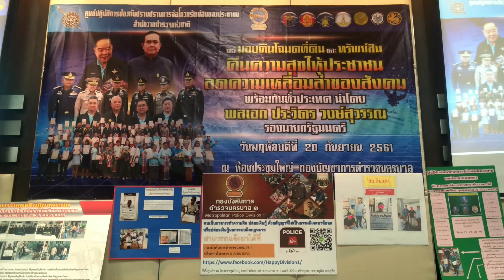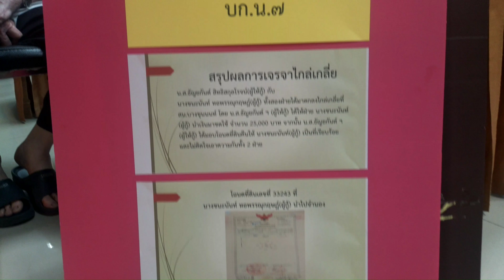พล.ต.ท.ชาญเทพ เสสะเวช ผบช.น.เป็น ปธ.พิธีมอบคืนโฉนดที่ดินคืนความสุขให้ประชาชนลดความเหลื่อมล้ำของสังคม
พล.ต.ท.ชาญเทพ เสสะเวช ผบช.น. เป็นประธานพิธีมอบคืนโฉนดที่ดิน คืนความสุขให้ประชาชน ลดความเหลื่อมล้ำของสังคม

วันพฤหัสที่ 20​ ก.ย.61​ เวลา 10.30 น. พล.ต.ท.ชาญเทพ เสสะเวช ผบช.น. เป็นประธานพิธีมอบคืนโฉนดที่ดิน คืนความสุขให้ประชาชน ลดความเหลื่อมล้ำของสังคม โดยจะมีการมอบโฉนดที่ดินจำนวน 1 ราย , มอบคืนรถยนต์จำนวน 1 ราย และ มอบคืนรถจักรยานยนต์ จำนวน 31 ราย โดยมี พล.ต.ต.ภัคพงศ์ พงษ์เภตรา รอง ผบช.น. , พล.ต.ต.ดร.เสนิต สำราญสำรวจกิจ ผบก.น.1 , พล.ต.ต.กิตติพันธุ์ จุนทการ ผบก.อก.บช.น. รอง ผบก.น.1-9 , รอง ผบก.อก,บช น. เจ้าหน้าที่ตำรวจที่เกี่ยวข้อง เข้าร่วมพิธี ณ ห้องประชุมใหญ่ กองบัญชาการตำรวจนครบาล ( บช.น.)

พล.ต.ท.ชาญเทพ เสสะเวช ผบช.น. กล่าวว่า จากนโยบายของรัฐบาล โดย พลเอกประวิตร วงษ์สุวรรณ รองนายกรัฐมนตรีและรัฐมนตรีว่าการกระทรวงกลาโหม กำหนดให้ปัญหาหนี้นอกระบบ เป็นปัญหาสำคัญประชาชนถูกเอารัดเอาเปรียบ ซึ่งจะต้องแก้ไขปัญหาโดยเร็วมีผลอย่างเป็นรูปธรรม กองบัญชาการตำรวจนครบาล จึงได้สั่งการให้บูรณาการกำลังร่วมกับทุกภาคส่วน ดำเนินการสืบสวนตรวจค้น จับกุม ดำเนินคดีต่อผู้กระทำความผิด และอีกส่วนหนึ่งได้มีการเจรจาไกล่เกลี่ย ปรับโครงสร้างหนี้ให้เป็นธรรมทั้งฝ่ายเจ้าหนี้และลูกหนี้ ซึ่งได้ยินยอมพร้อมใจในการมอบคืนทรัพย์สินกลับไปยังพี่น้องประชาชน ตรงตามนโยบายลดความเหลื่อมล้ำและคืนความเป็นธรรมให้แก่ประชาชนของรัฐบาล ที่ตั้งใจขับเคลื่อนมาโดยตลอด ทำให้วันนี้สามารถคืนความสุขให้กับประชาชนได้ เป็นโฉนดที่ดิน 1 ฉบับ , รถยนต์ 1 คัน , รถจักรยานยนต์ 31 คัน , สมุดบัญชีธนาคาร 5 เล่ม รวมมูลค่าทั้งสิ้น 2,056,880 บาท
ในโอกาสนี้ ผมขอขอบคุณเจ้าหน้าที่ที่เกี่ยวข้อง ที่ได้ปฏิบัติหน้าที่ด้วยความเข้มแข็ง จนสามารถมีการมอบคืนทรัพย์สินให้กับพี่น้องประชาชนได้ ในขณะเดียวกัน ขอแสดงความยินดีกับพี่น้องประชาชน ที่มารับมอบทรัพย์สินในวันนี้ด้วย
สุดท้าย ผมขออวยพรให้เจ้าหน้าที่ตำรวจทุกท่านที่ได้ร่วมปฏิบัติงานในการช่วยเหลือประชาชน ประสบแต่ความสุขความเจริญ กระทำสิ่งใดขอให้สำเร็จตามความมุ่งหมายทุกประการ